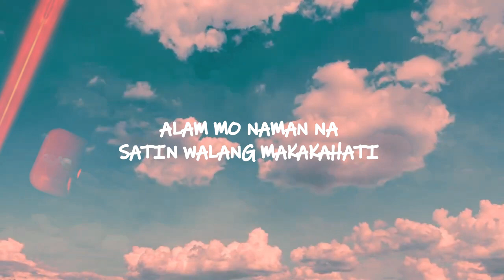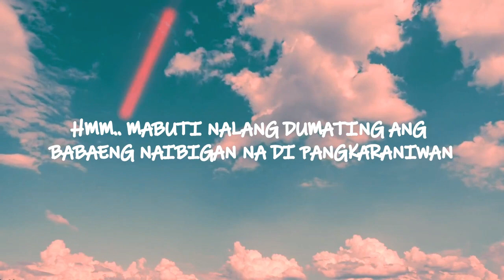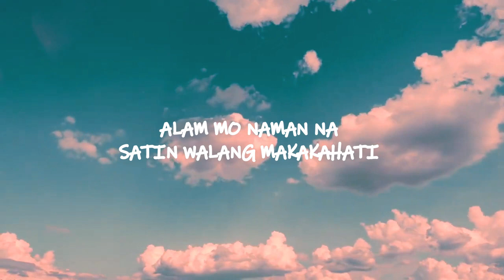Adrianne - Amore (Official Lyrics Video)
Amore ( Official Lyrics Video )

Recorded at NJ Studio
Mix and Mastered: Nj Fontanos
Prod. by Matthew may